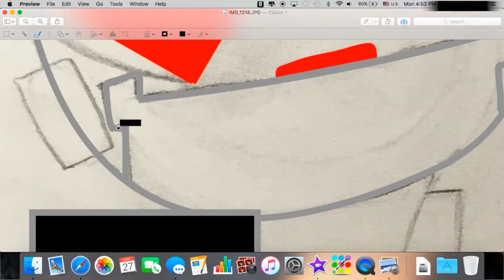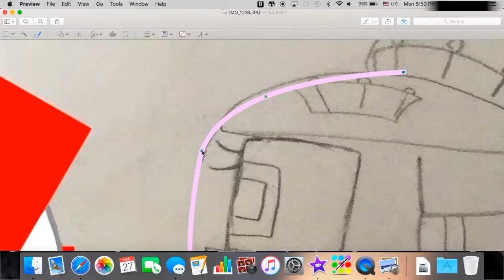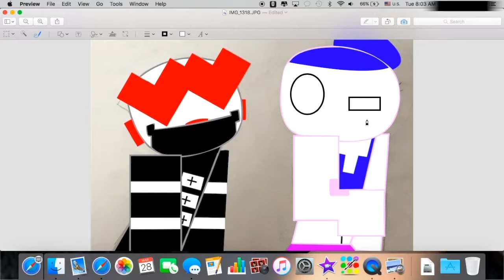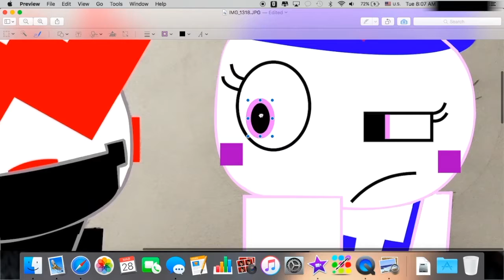FNAF Puppet Loves Ballora Minecraft Inspired Speed Draw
Song: I Love You - Avril Lavigne